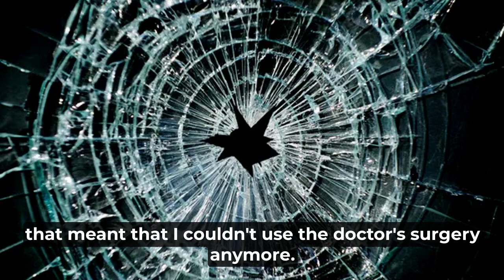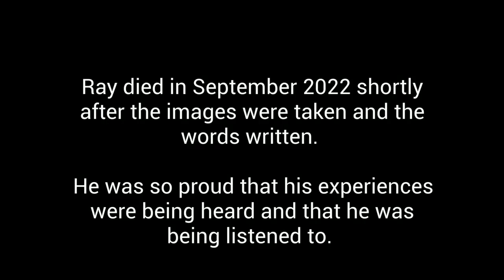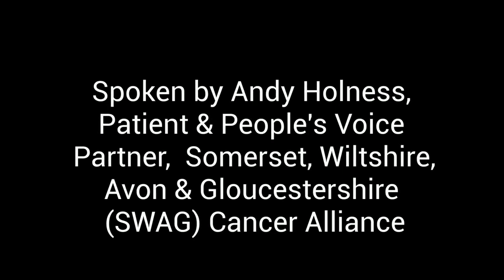Rays Story - NHS England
This is the story of Ray and the inequalities he’s faced in his cancer treatment whilst suffering from a long-term mental health condition.

Ray has given NHS England his permission to share the film, using his words and images.